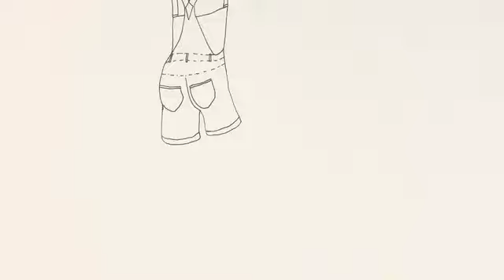Simone Gilles Nyffeler Kollektiver Traum 2012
Der "Kollektive Traum" basiert auf der Sammlung von 80 Träumen, gesammelt von Menschen aus dem Umfeld der Künstlerin Simone Gilles. Sujets aus diesen Träumen sind zu einem Zeichen-Animations-Film zusammengefügt. Die Montage ist dabei fragmentarisch und assoziativ, die Handlung verschmilzt zu einem neuen,  kollektiven Traum.

Master-Thesis Hochschule der Künste Bern bei Isabelle Krieg 2012